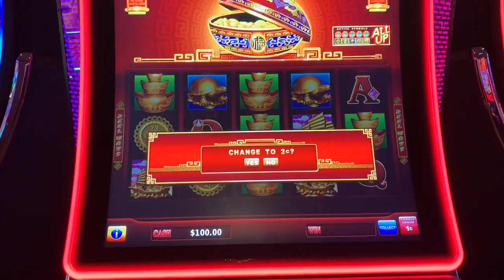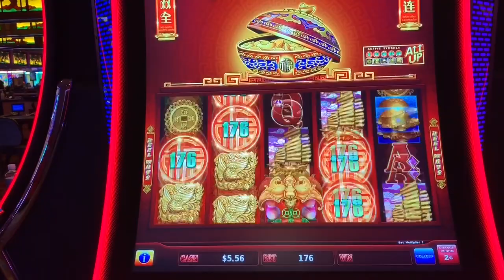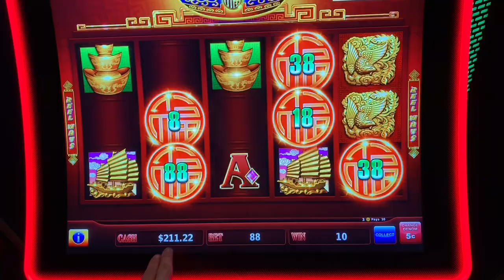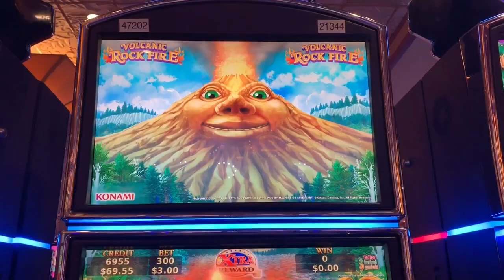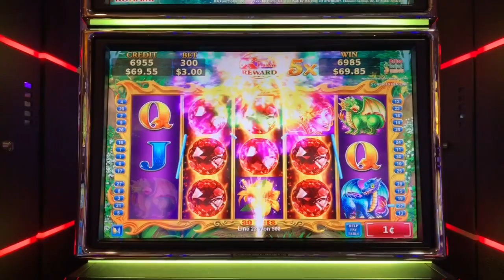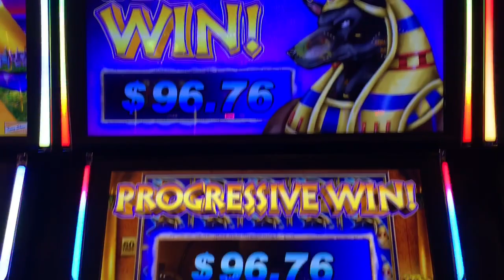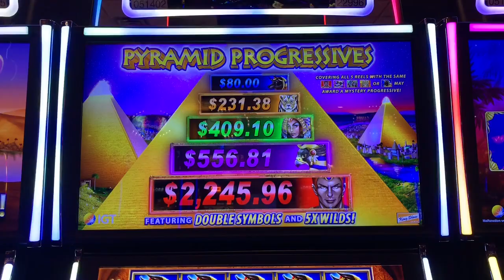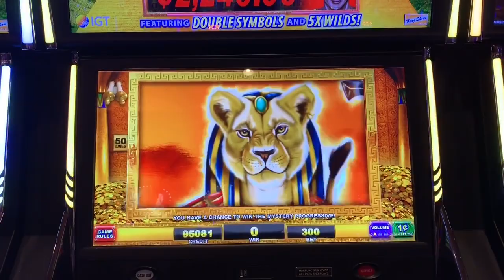Huge win on Pyramid Progressives! Full screen progressive bonuses!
I’m playing Rising Fortunes for the first time in a casino. I played it at G2E last year. Then some Volcanic Rock Fire, finishing off with an amazing run on Pyramid Progressives. Check out the full screens I got!

 PandaJock Slots
325 N. Maple Dr.
Beverly Hills , CA
90210